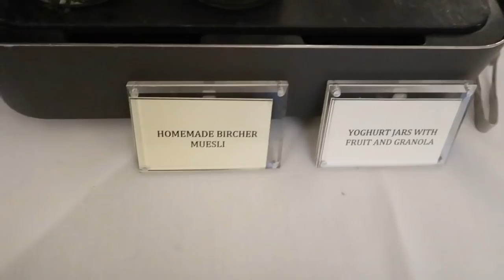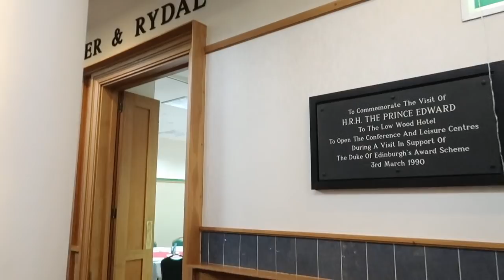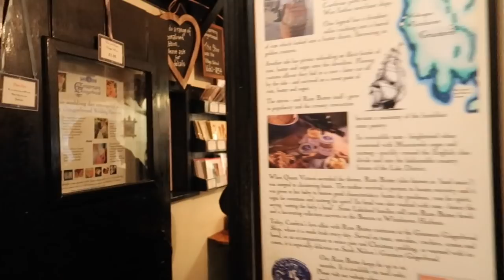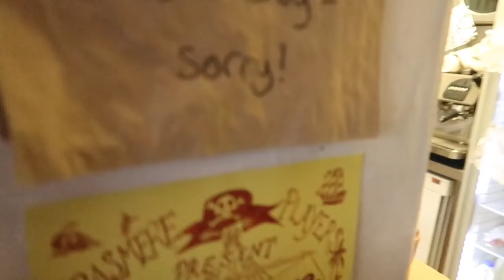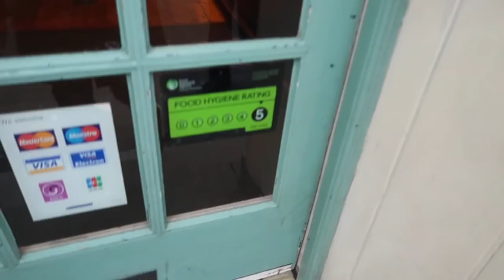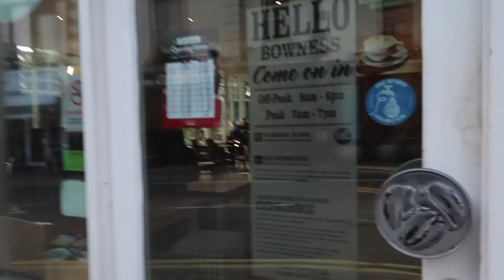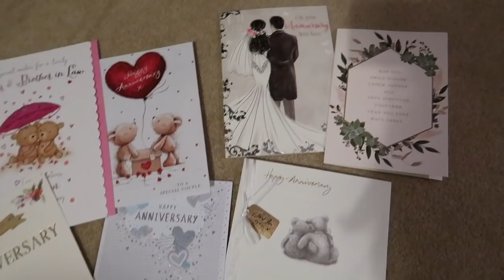VLOGMAS DAY THIRTEEN - Anniversary Stay at Low Wood Bay Hotel & Lake District Tour l aclaireytale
Welcome to aclaireytale does Vlogmas!!! Attempting Vlogmas this year, hope you enjoy it!